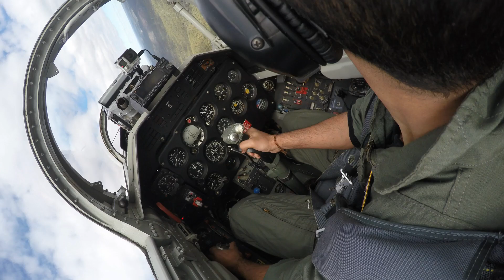My Life & Madness 1080p 2020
My Life & Madness - A short collection of clips of all the Adrenalin activities that i get up to in this life time.